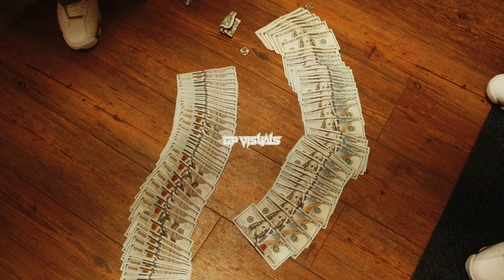KG x King Ca$hes - In The Mountains (Official Video)